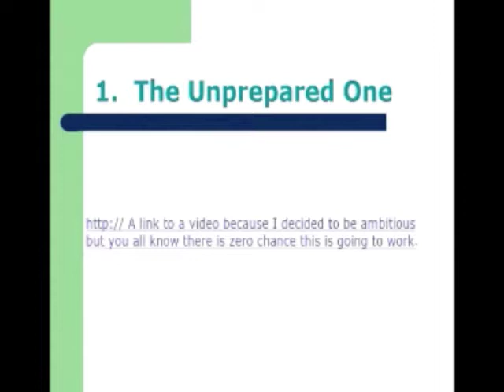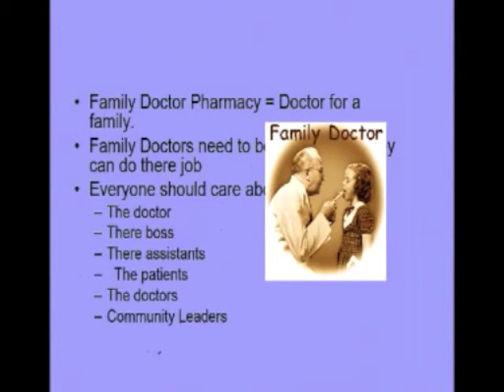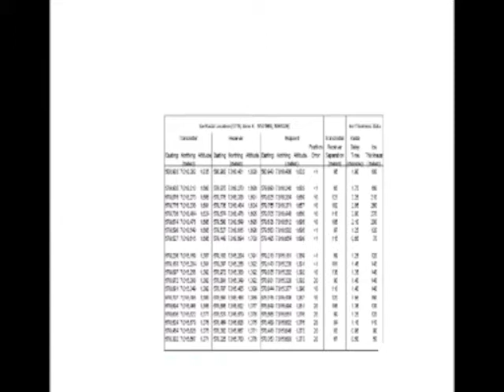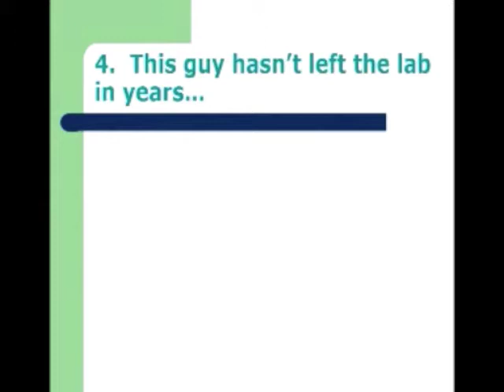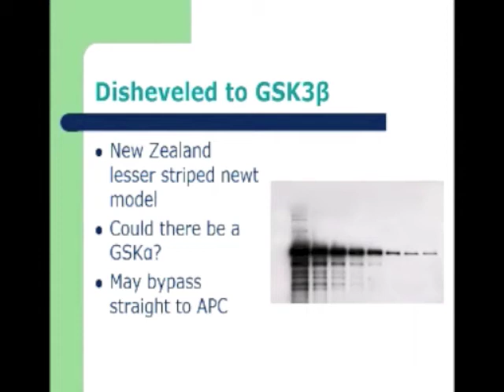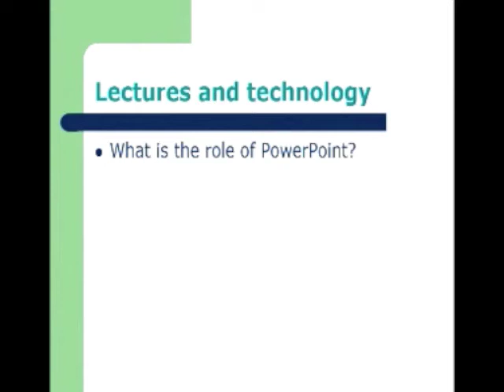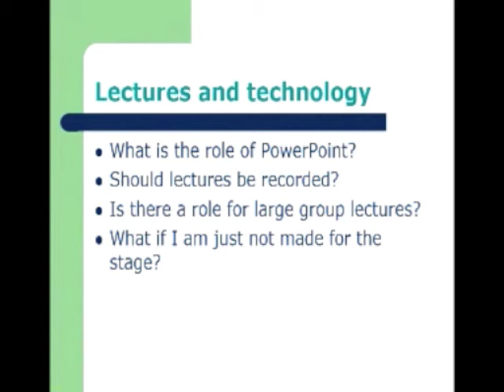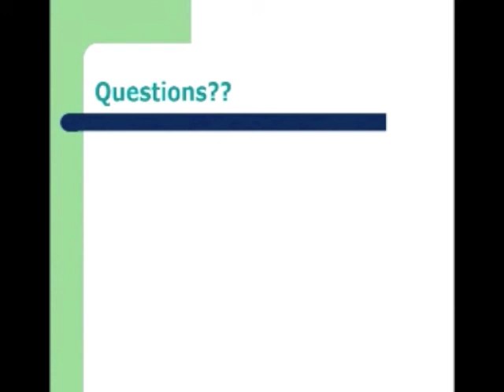WVCTSI Research Boot Camp: "The World's Worst Lecture" – Chris Martin, MD – Feb 2015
*Please note that the first portion of this lecture demonstrates "what not to do" during lectures/presentations.

"The Worlds Worst Lecture"
Chris Martin, MD, MSc
Director, Global Engagement Office
Professor, Occupational Medicine

January 2015